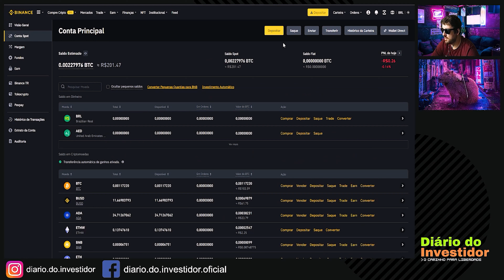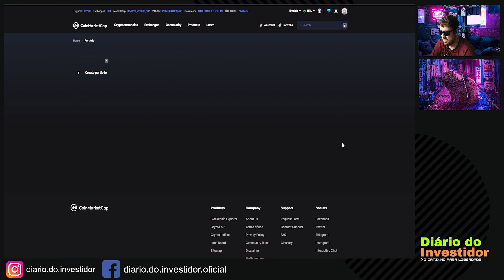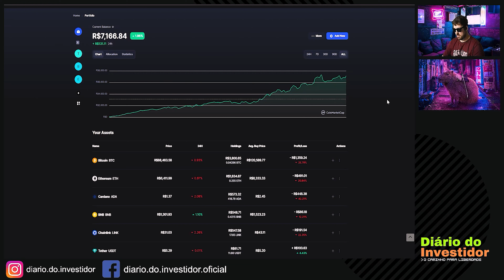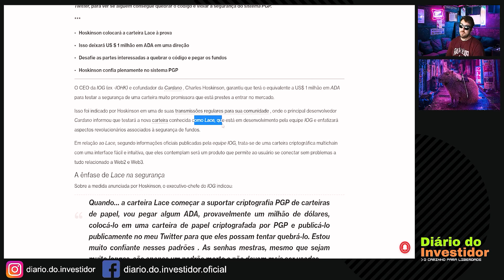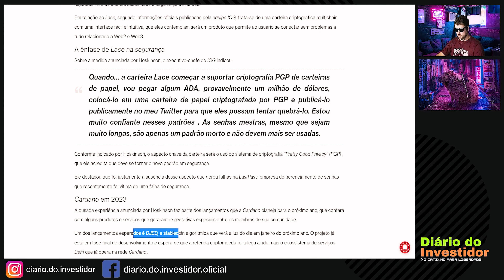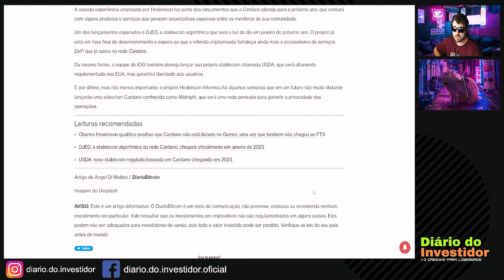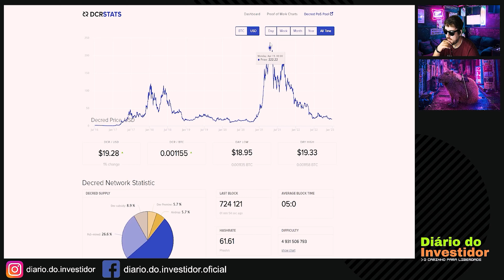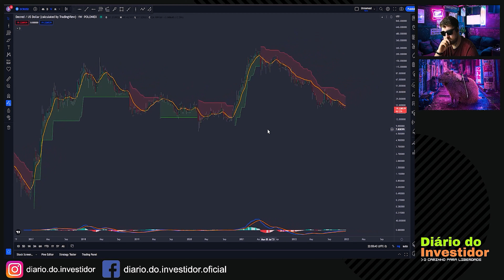Aposta de 1 MILHÃO USD em Cardano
Com o lançamento de uma nova wallet da rede Cardano, Charles Hoskinson propôs um desafio, vai colocar 1 MILHÃO de dolares em Cardano, e disponibilizar para que tentem hackear ela!

00:00 : Início
00:10 : Já deixou o like?
00:20 : E a inscrição? aproveita!